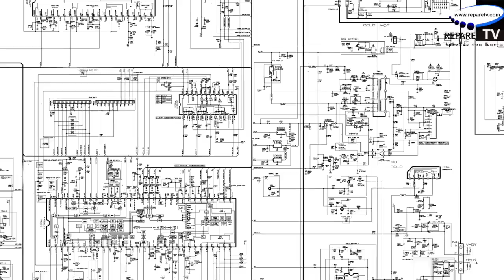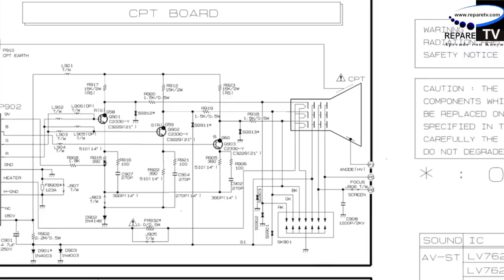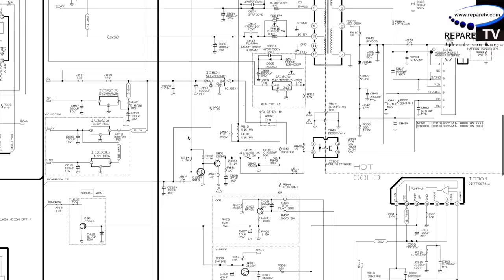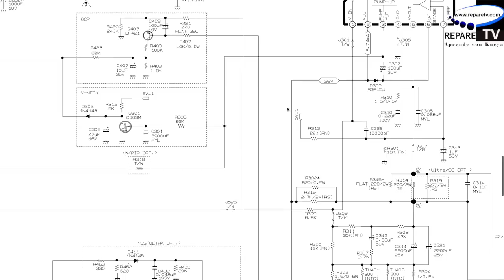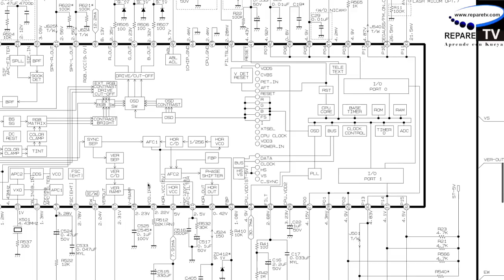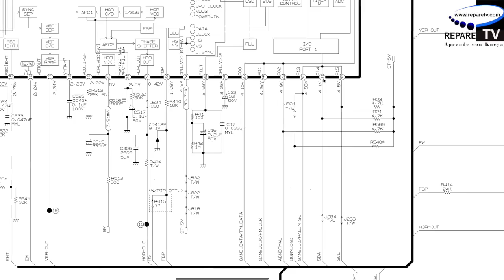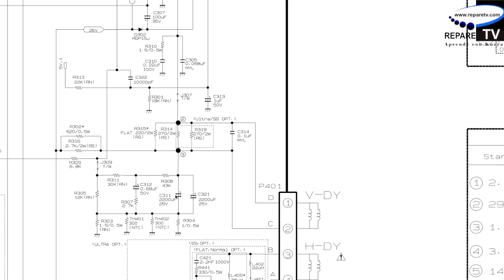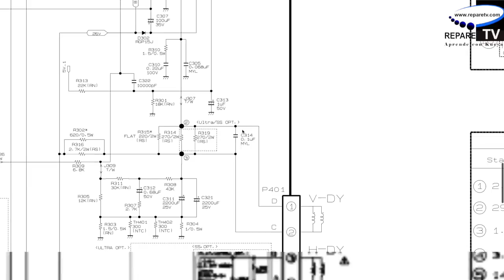TV LG 21FJ8RL no prende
da respuesta a la ayuda solicitada con un TV LG 21FJ8RL con el síntoma que no da encendido, con el +B correcto; pero protegido por falla en el circuito Vertical.